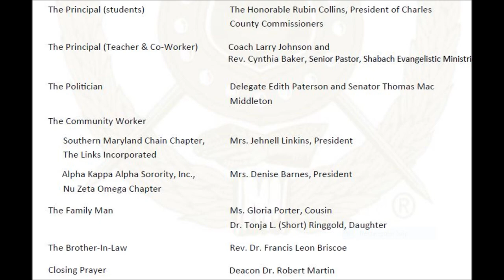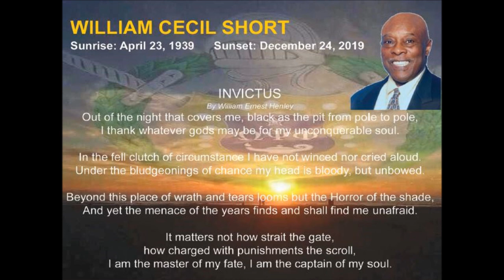William Cecil Short: A Tribute of Honor and Love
6:00pm-9:00pm
Thorton Funeral HOme
3439 Livingston Road
Indian Head, MD 20640